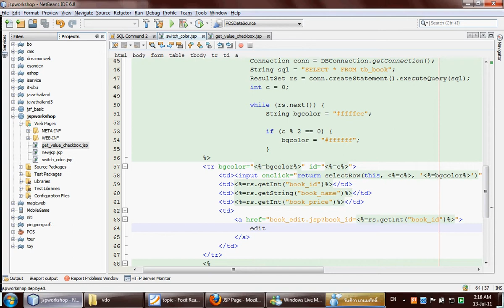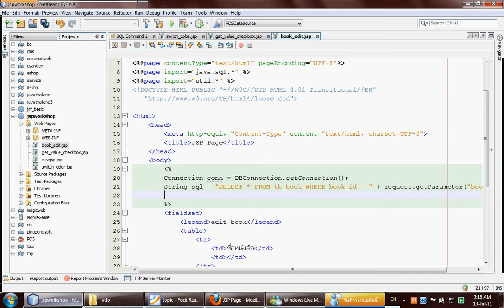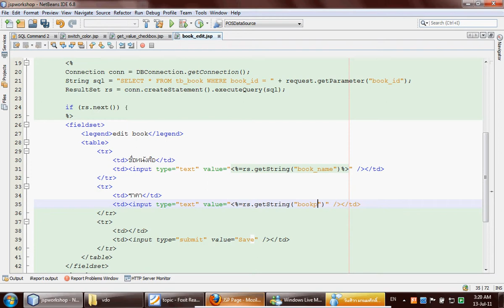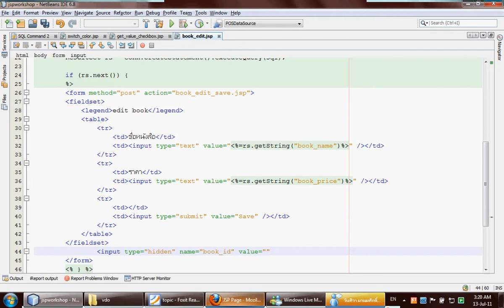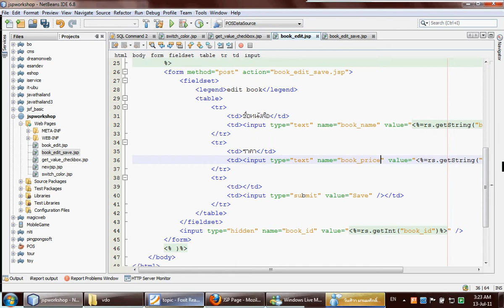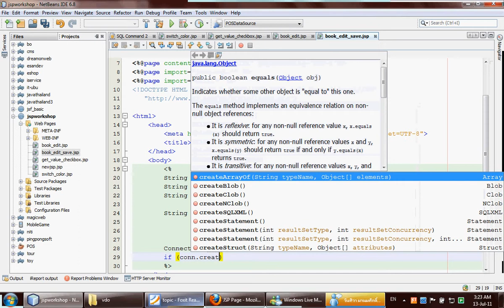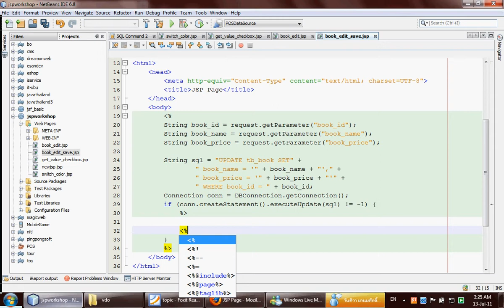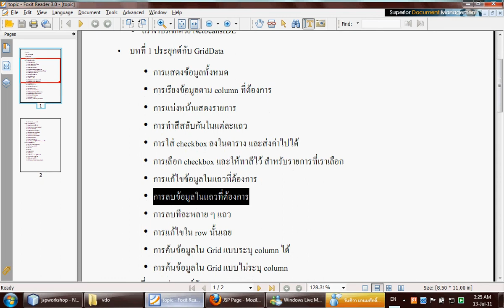10 edit row : javathailand